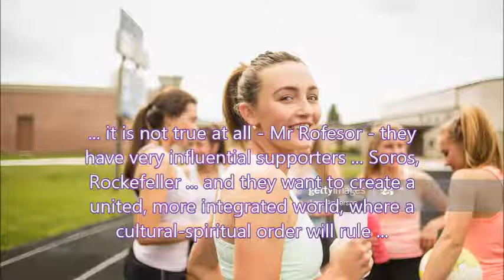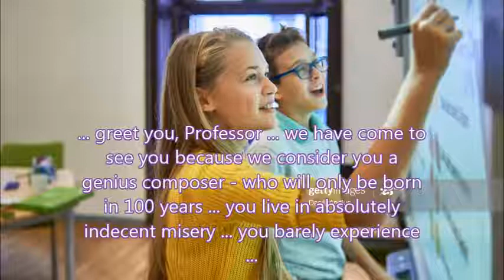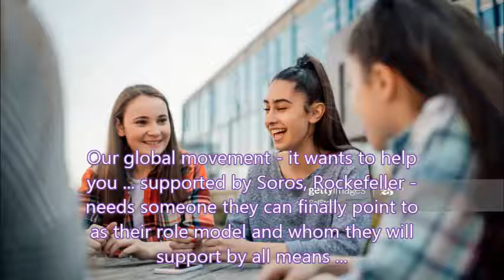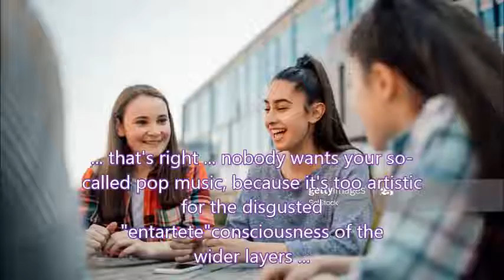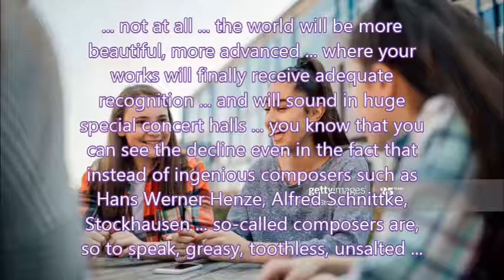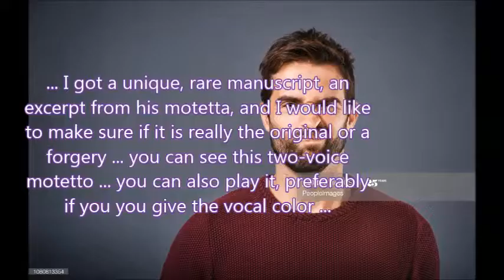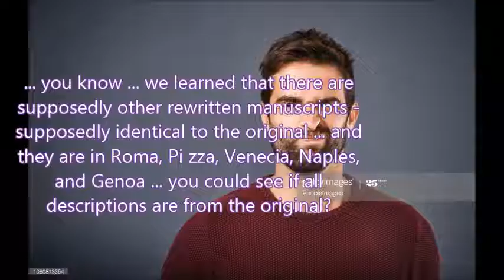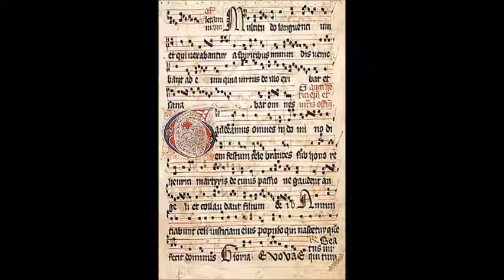Story of my temptation 2 opera-melidram part A